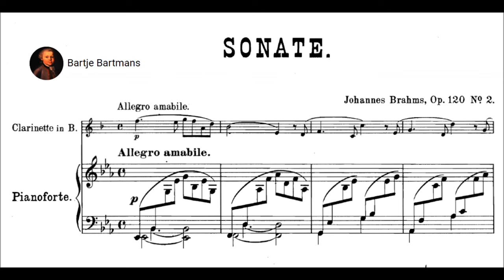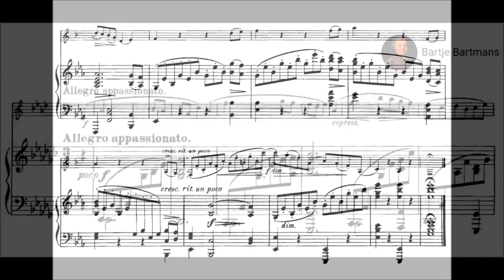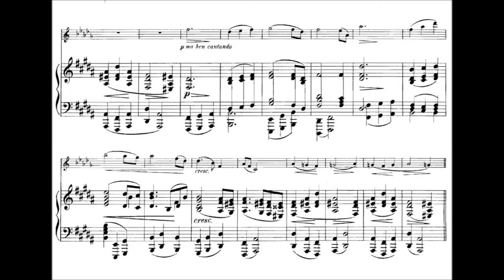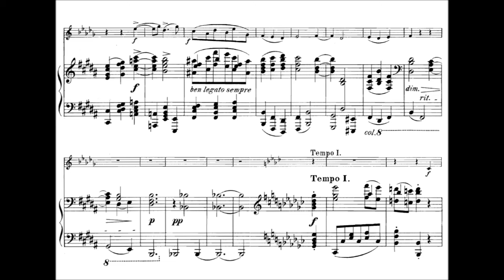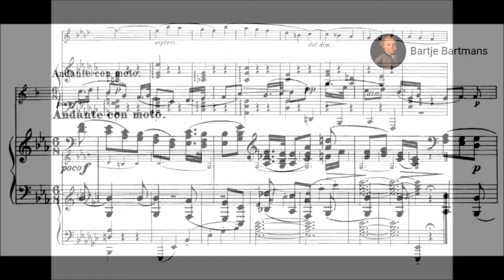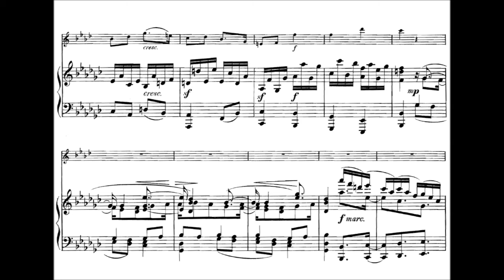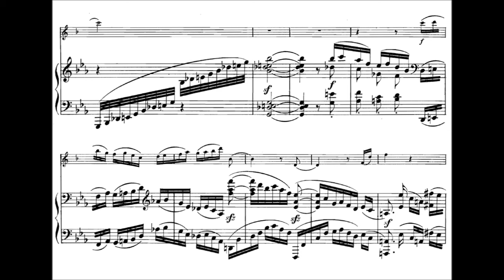Johannes Brahms - Viola Sonata No. 2, Op. 120 (1895)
Johannes Brahms (7 May 1833 – 3 April 1897) was a German composer and pianist of the Romantic period. Born in Hamburg into a Lutheran family, Brahms spent much of his professional life in Vienna, Austria. His reputation and status as a composer are such that he is sometimes grouped with Johann Sebastian Bach and Ludwig van Beethoven as one of the "Three Bs" of music, a comment originally made by the nineteenth-century conductor Hans von Bülow.

Viola Sonata No. 2 in E-flat major, Op. 120, No. 2 (1895) arrangement by Brahms of the Clarinet Sonata (1894)

1. Allegro amabile (0:00)
2. Allegro appassionato (8:29)
3. Andante con moto (13:39) — Allegro (20:08)

Gerard Causse, viola & François-René Duchâble, piano

Johannes Brahms arranged both Clarinet Sonatas Op. 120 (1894) for Viola and Piano  and for Violin and Piano in 1895.

By 1890, Brahms vowed to retire from composing, but his promise was short lived. In January 1891 he made a trip to Meiningen for an arts festival and was captivated by performances of Carl Maria von Weber's Clarinet Concerto No. 1 and the Mozart Clarinet Quintet. The solo clarinetist was Richard Mühlfeld, and Brahms began a fond friendship with the man whom he so admired. The beautiful tone of “Fräulein Klarinette” (as Brahms would nickname Mühlfeld) inspired him to begin composing again less than a year after he retired.

The fruits of their friendship were four remarkable additions to the still modest clarinet repertoire of that time, including the trio in A minor for clarinet, cello and piano Op 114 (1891), the B minor quintet for clarinet and strings, Op. 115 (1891), and two clarinet sonatas. In July 1894, at his Bad Ischl retreat, Brahms completed the sonatas. He wrote to Mühlfeld on August 26, inviting him to Bad Ischl, to perform them, stating cryptically that "it would be splendid if you brought your B♭ clarinet." As Muhlfeld had other commitments that summer, he delayed responding, but went to Vienna in September to meet Brahms and to acquaint himself with the two sonatas. They were first performed (by Brahms and Mühlfeld) privately for Duke Georg and his family in September of that year. Brahms and Mühlfeld then performed them for Clara Schumann in November 1894, before their public premieres on January 7, 1895. Brahms’ experience in writing his Clarinet Quintet three years earlier led him to compose the sonatas for clarinet and piano because he preferred the sound over that of clarinet with strings.The keys of the sonatas—F minor and E♭ major—correspond to the keys of the two clarinet concertos which Weber composed more than eighty years earlier.